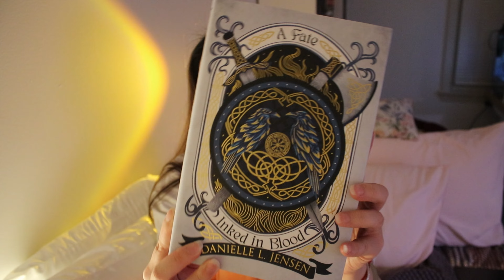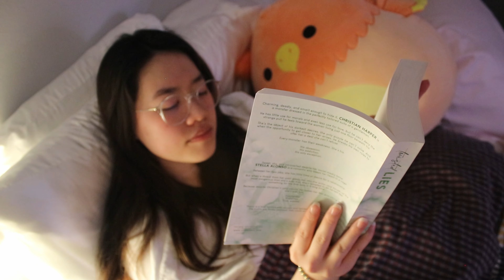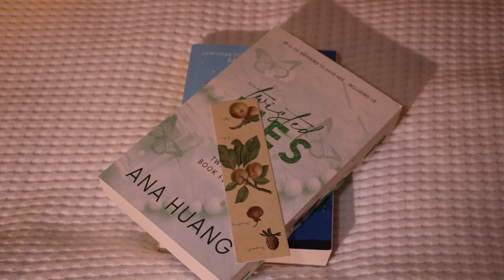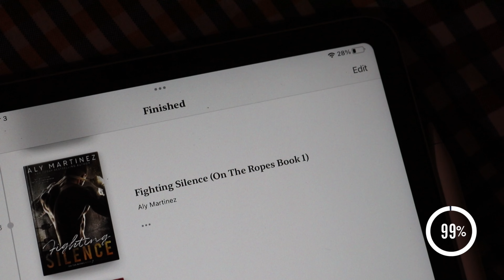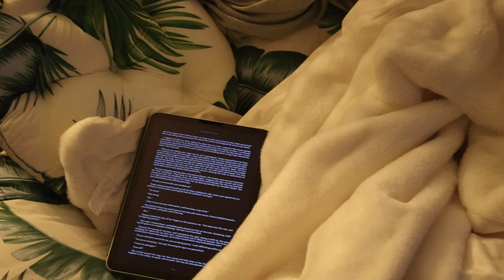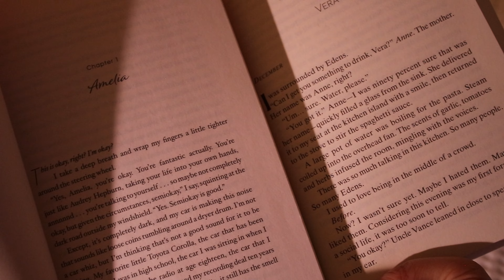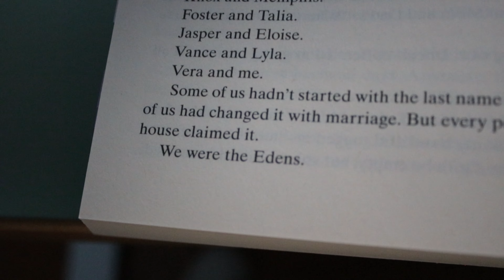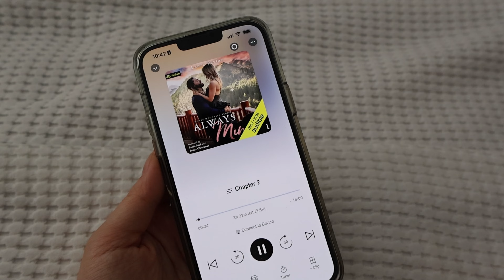I read A BOOK A DAY for a month... here's how | cozy reading vlog 🌹💕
I did end up reading 30 books in February, and my thoughts will be in a reading wrap up soon. I realized I read 24 books on Feb 27, so I decided to try to read 5 more books in 3 days.

little about me:
I'm Amy, I've always loved reading since I was little. But got addicted to it again during the pandemic. I have since read hundreds of books.
If anyone knows me, they know I am always yapping on about books and recommending them to anyone who will listen. So after years of being afraid to do it, I joined the booktube community. 📚

Books read & reviewed:
Part of your world by Abby Jimenez
Twisted Lies by Ana Huang
Fighting Silence by Aly Martinez
The book of Azrael by Amber V. Nicole
Sable Peak by Devney Perry

Description so this video is more searchable: I read a book every day for a month (30 books in 30 days) I read & reviewed romance and fantasy books in a spoiler free reading vlog.

💗 Sub count: 138 (love you guys)